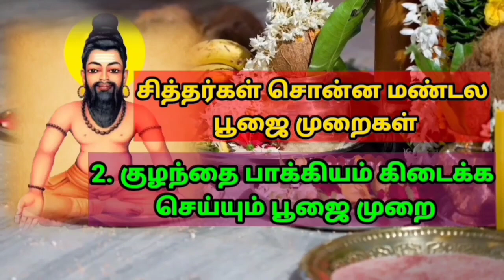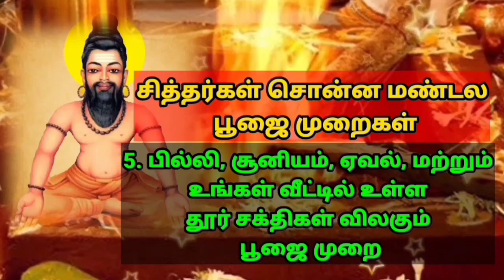வாசியின் அடி முடி Agathiyar வாசியோகம் Vasiyogam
வாசியின் முடி என்பது சிரசில் உள்ள வாசி அடி என்பது மூலாதாரத்தில் உள்ள வாசி எப்போதும் மனிதனின் சிரசில் உள்ள வாசி தான் அவன் உடலையும் உயிரையும் காக்கும் என்று அகத்திய மகான் சொல்கிறார்.

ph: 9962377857